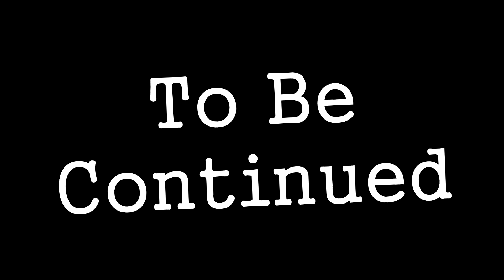Lets Play Resident Evil 7 - Biohazard - Part 9 - The Real Birthday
this is episode 9 part 9 of resident evil 7 biohazard

im still looking for mia and zoe and now i have to play Lucas Game . will i make it , will i save them ,find out next next time on resident evil z